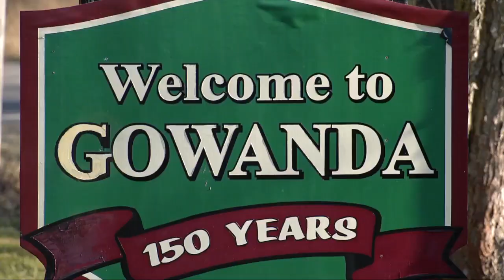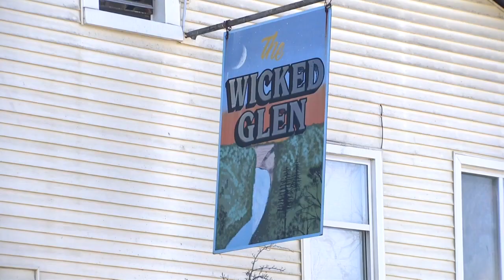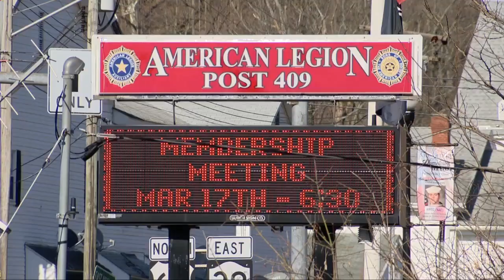One year later, Gowanda still reeling after correctional facility's closure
In a village of a little more than 2,500 people, when 600 jobs are lost, the impact is felt just about everywhere.